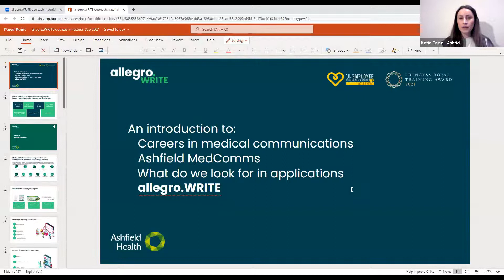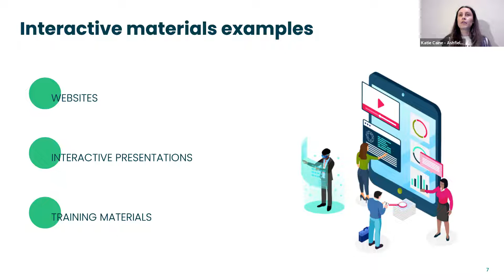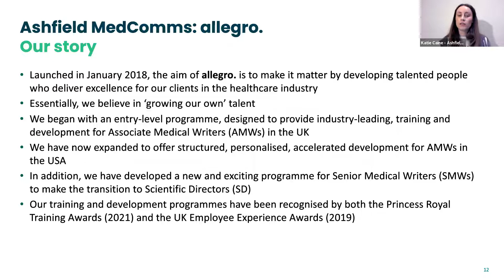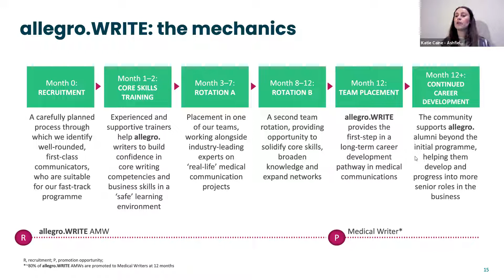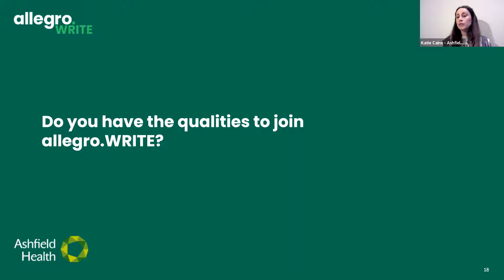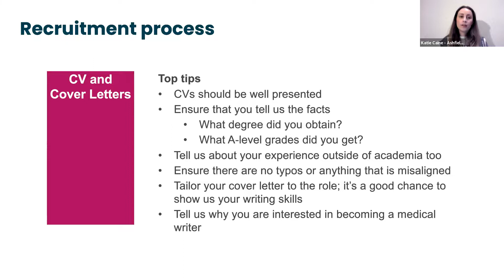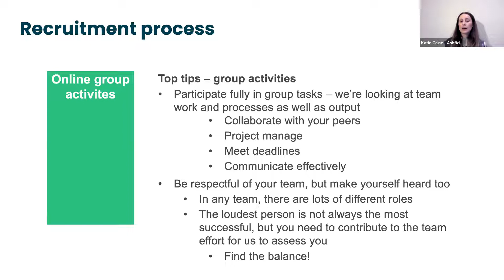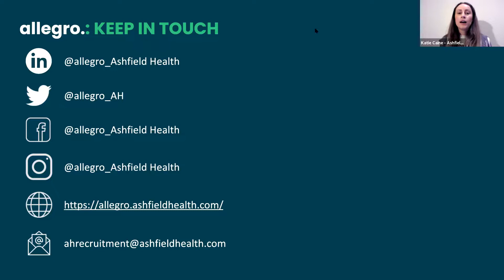Employer Connect - Ashfield Healthcare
Katie Johnson from Ashfield Healthcare discusses the application process for Medical Writers from start to finish, including details on CVs, online questions, writing tests, assessment centres and 1:1 interviews.